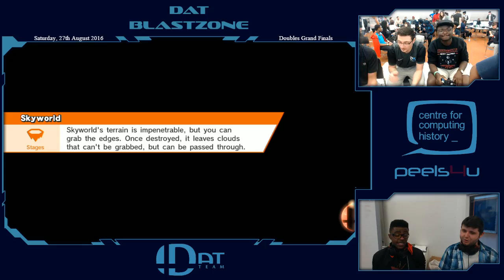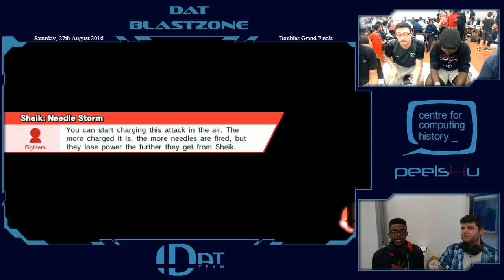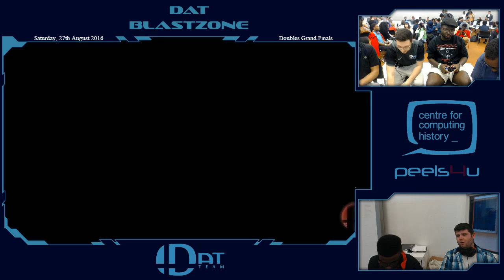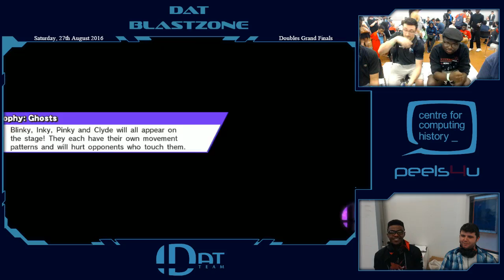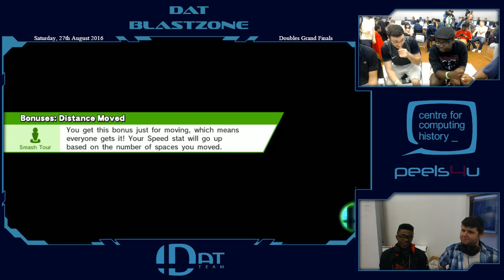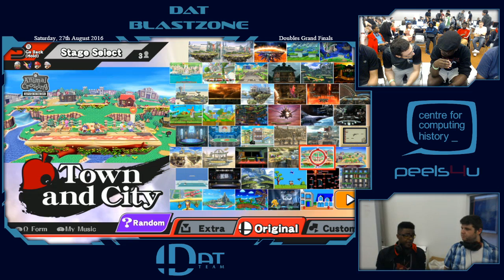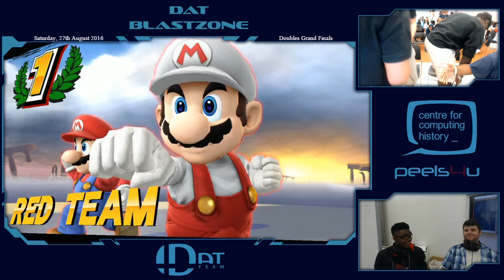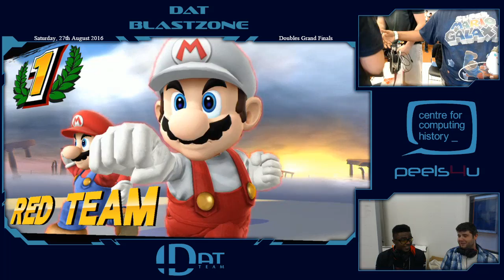Dat Blastzone 14 - Doubles Grand Finals - EVK | Griffith + Shido (W) vs Gregs + iStudying (L)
27th August 2016